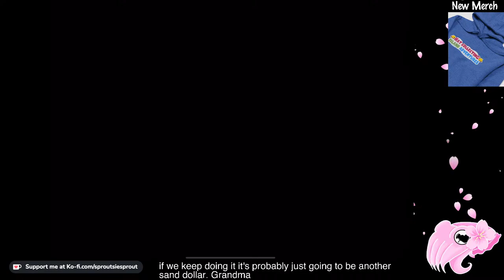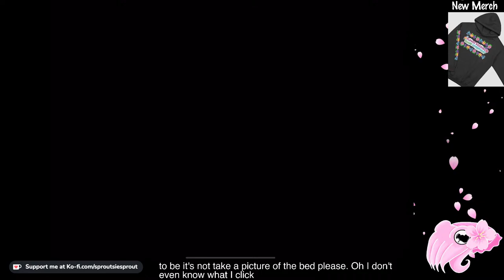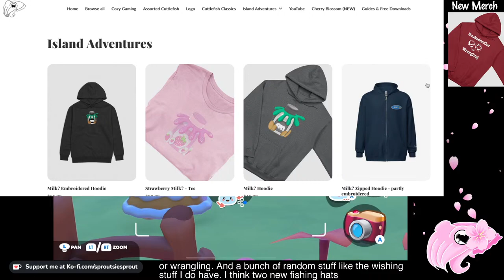First Look- Colorblaze Carnival Event! Hello Kitty Island Adventure Live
Live checking out the new colorblaze event in Hello KItty Island Adventure 1.5.6
getting marigolds, tending flowers

in chat:
13+ (follow YT TOU)
Keep it worklurk friendly (no NSFW topics or language, no swearing, etc.)
Be kind, No hate speech, no personal info or personal questions
Avoid spoilers, backseating, trauma dumping, sensitive topics, self promo, spamming,
No friend codes/trading etc in chat, no flirting
Keep it in English (so we can mod)

DISCORD: If you are over 18, consider joining the Discord to find folks to play multiplayer with, share your in game photos, etc
THRONE (privacy focused wishlist where you can buy or suggest gifts)

Cuttlefish stream pet was drawn & animated by me in Procreate & turned into a stream pet using @ReneChiquete 's Personal Pet Widget for Stream Elements It'll say hi to you the first time you chat in the stream

Realtime during stream open captions were made with OBS Captions PlugIn